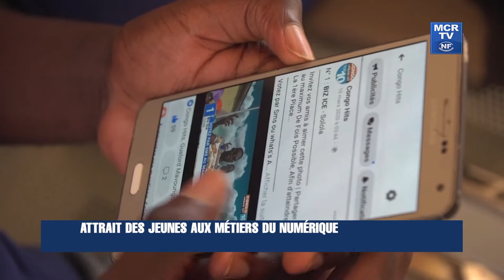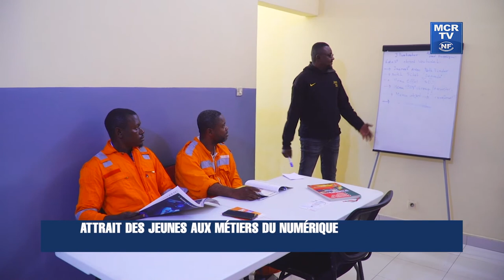Attrait des jeunes aux métiers du numérique